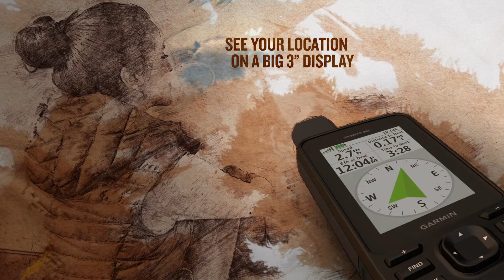Garmin GPSMAP 66s: Navigate Your Next Outdoor Adventure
Navigate your next outdoor adventure with the GPSMAP 66s. Whether you’re hiking, hunting, climbing, geocaching, kayaking or mountain biking, you can explore more with this premium, rugged handheld with a 3” color display.

Plus, they provides GPS/GLONASS/Galileo satellite support, as well as wireless connectivity for Active Weather, direct downloads and Garmin Explore app compatibility.